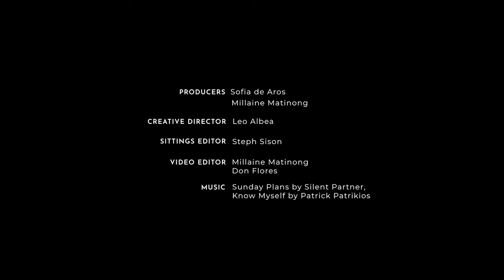The 10 Most Extravagant Michael Cinco Wedding Gowns | Preview 10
For many, it would be a dream to walk down the aisle in a gown spun by the iconic Michael Cinco. We're not exaggerating when we say that every single world-class creation by the Dubai-based designer looks like it came straight out of a fairytale.

We know—we often cover a lot of minimalist, simple wedding dresses. But we're taking a break from today. Instead, we'll be zeroing in on the most extravagant Michael Cinco wedding dresses to date. We're talking hundred-pound gowns encrusted with over half a million Swarovski crystals, 15-foot trains that literally take a village to make, and intricately embroidered capes that are probably visible from a helicopter.

In this episode of Preview 10, we've rounded up the most lavish bridal gowns from the celebrated designer. You're going to want to pin everything on this list to your bridal inspo boards!